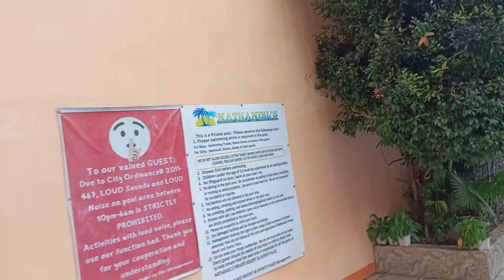Nathaniel beach resort...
Ok nang dito kami sa bukirin ng buso buso sa private beach resort kasama yong mga friends natin para bonding bonding sa nslamig na lugar ng Antipolo.